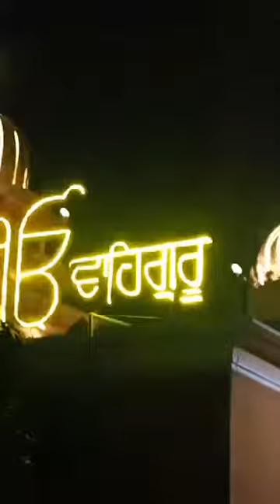21 January 2023